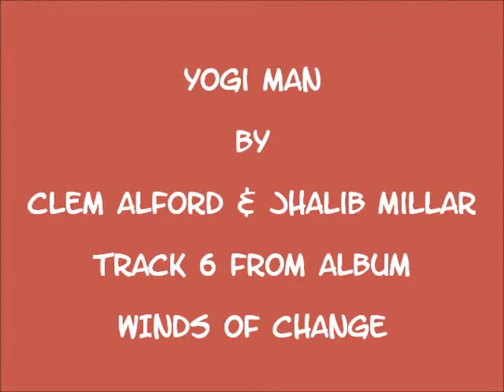Yogi Man - Track 6 - from Winds of Change by Clem & Jhalib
Yogi man is based around Rag Jog and runs at a  tempo of 130 bpm